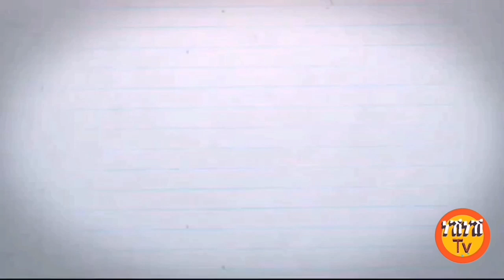ንእሰያስ ከም ትበልጽዎ ኣርእዩና 'ባ ! New video Neshnesh Tv 2019